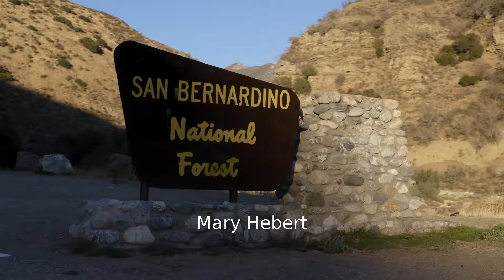2021 REVEL Big Bear Marathon: Mary Hebert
Mary Hebert in the 2021 REVEL Big Bear Marathon.